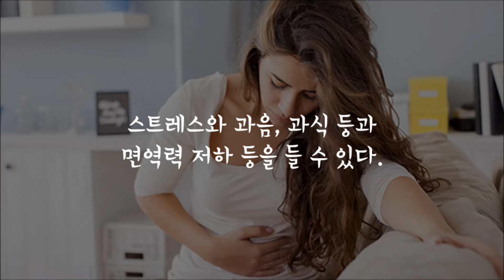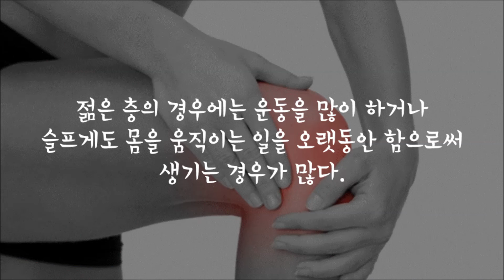20대 청춘들이 가장 많이 걸리는 질병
[ 1인 미디어 창업으로 돈버는 방법 알려주는 히어로맨 ]
[ 매주 화요일 오후 7시 ~ 9시까지  2시간 라이브 생방송 ]
[ 댓글 & 퀴즈 이벤트! 매주 100만원씩 대박 이벤트 쏜다 ]
영웅뉴스 [ heronews ] 에서 서비스 중인 신개념 인터넷
모바일 유튜브 공식채널 "영웅방송" [ HERO TV ] 입니다.

공연tv 한국1인방송협회 seoultv koreaperformance China 서울방송 캘리그라피 붓글씨 최신가요 발라드 트로트 팝송 7080 전국노래자랑 락 버스킹 아이돌 잠잘오는음악 게임영상 제보영상 공연직캠 연습생직캠 걸그룹직캠 아이돌직캠 신인발굴직캠 신인발굴프로젝트 동대문직캠 동대문밀리오레직캠 게임영상 제보영상 영상툰 믹스노래 커버가수 인터넷가수 얼굴없는가수 믹스가수 엔터테이먼트 아역배우 단역배우 성인배우 연기수업 댄스수업 스피치강의 스피치학원 무용학원 연기학원 차이나

Korea music, kpop music, Cover, China music, Relaxing Piano Music, Romantic Music, Beautiful Music, Soothing Sleep Music, Relaxing Music